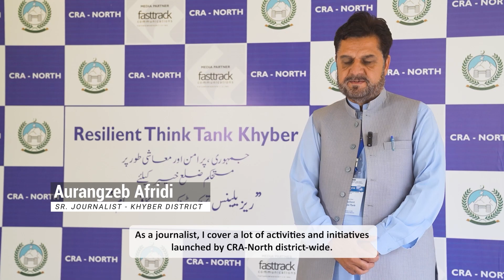ConsultativeDialogue I ResilienceThinkTank I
Empowering voices for change! CRA-North is uniting thought leaders, influencers, and notables to shape the Resilience Think Tank. Together, we're fostering dialogue, amplifying ideas, and building bridges of understanding and resilience. Every voice counts, every idea matters.

Aurangzeb Afridi, a Senior Journalist from Khyber District, commends CRA-North's widespread contributions. Personally grateful for the support extended to journalists by CRA-North. Join us in promoting awareness and championing positive transformation.